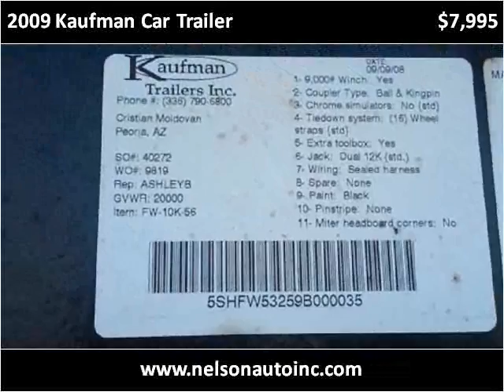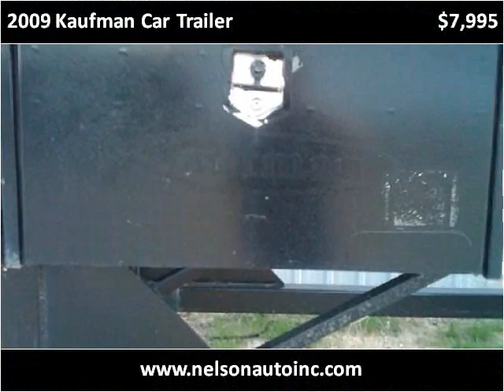2009 Kaufman Car Trailer Used Cars Necedah WI